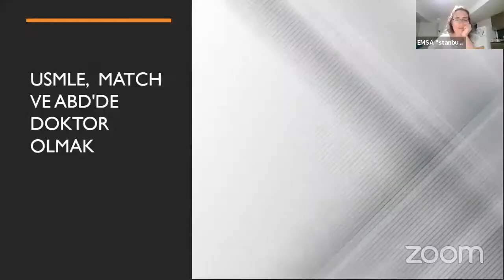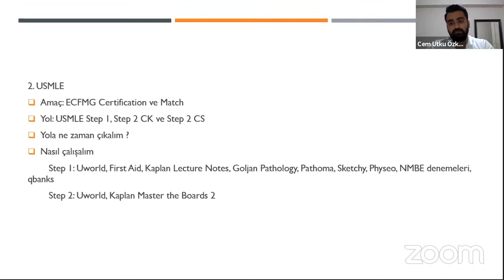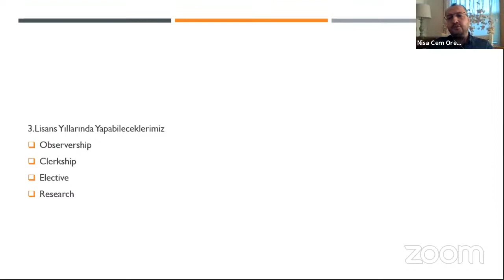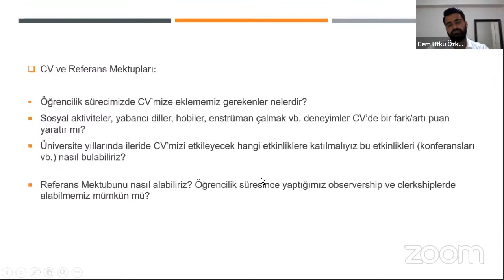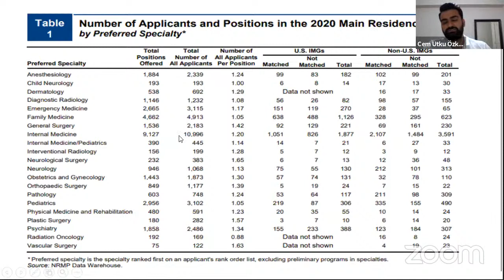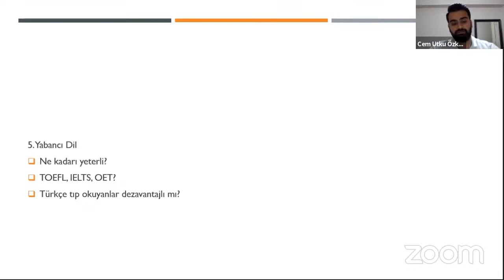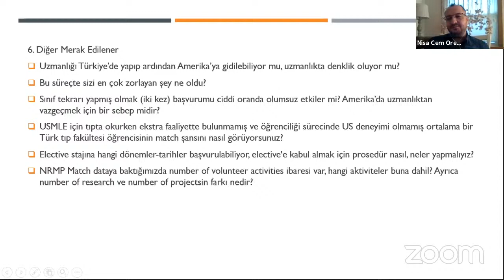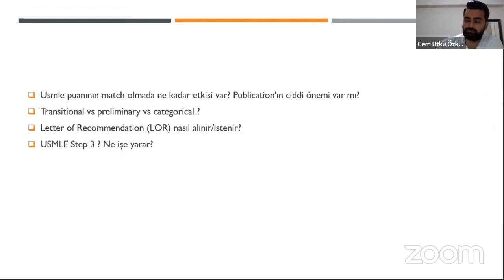Dr. Cem Utku Özkan ve Dr. Nisa Cem Ören ile ABD'de Uzmanlık